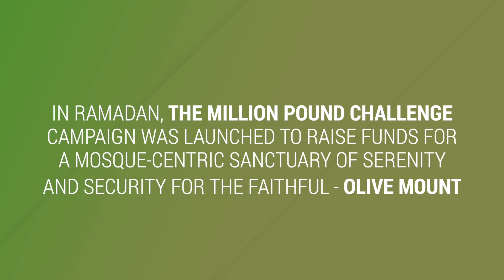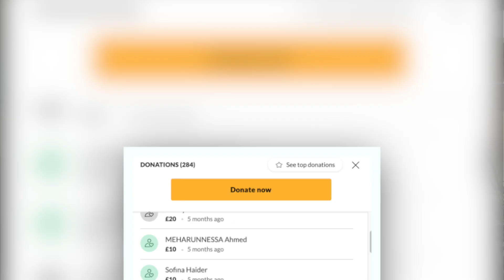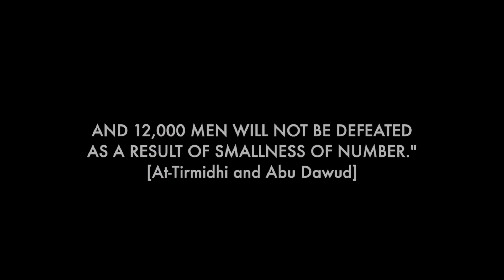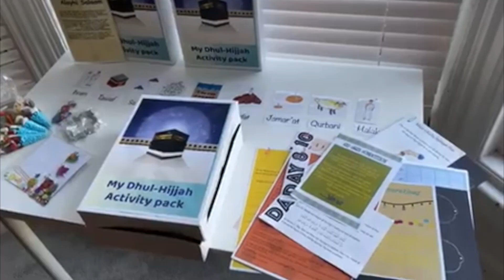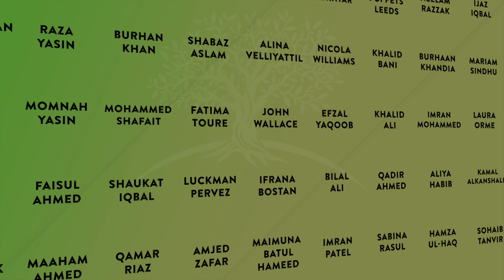Trailer // The Million Pound Challenge - A Documentary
The Million Pound Challenge - A Documentary
Online Release Friday 1st Jan. 2021
Starting 7.30pm
Please use the link below to join: